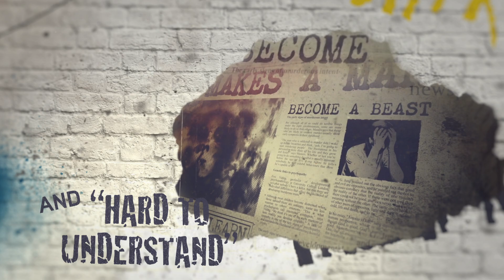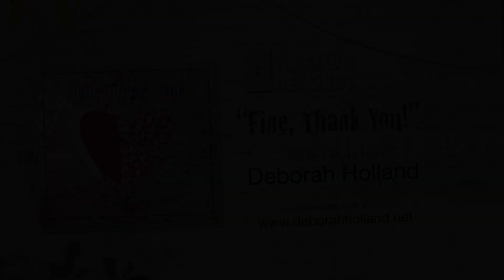Fine, Thank You Album Trailer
Release Date-March 27th
Produced by Deborah Holland and Winston Hauschild
Engineered and Mixed by Winston Hauschild @ Little Island Studio
Additional engineering Adam Fulton, Stewart Copeland, Patterson Barrett, Adrian Dolan, Goffrey Moore
Mastered by Brock McFarlane @ CPS Mastering
Photography: Jane Thompson
Artwork and Design: Shirley Weibe

All songs written by Deborah Holland Red Hairing Music SOCAN/BMI row
Except Tracks 1 and 3
Written by Deborah Holland and Richard Goldman
Red Hairing Music SOCAN/BMI row and Drag Bunt Music, BMI

Deborah Holland: Acoustic Guitar, Piano, Lead Vocals
Winston Hauschild: Acoustic and Electric Guitar, Bass, Background Vocal Track 3
Patterson Barrett: Pedal Steel
Drums: Stewart Copeland 2, 3, 4, 5. Jeff Seitz 6.
Background Vocals: Deborah Holland and Shari Ulrich
Adrian Dolan: String Arrangements, Violins, Viola
Cello: Eli Bender